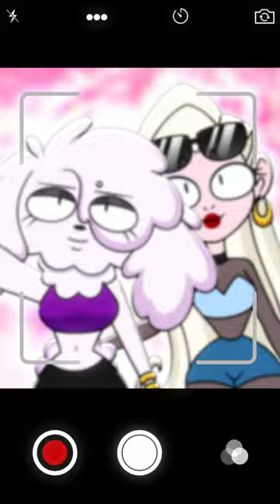CHILDHOOD FRIENDS: PJ and Tia // Rocky Rakoon Animation Meme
CHILDHOOD FRIENDS: PJ and Tia // Rocky Rakoon Smiling Critters Animation Meme